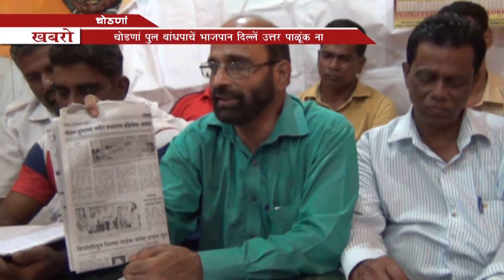BJP GOVERNMENT DID NOT KEEP UP TO THE COMMITMENTS MADE TO PEOPLE OF CHODAN